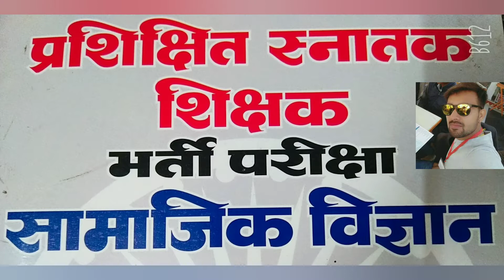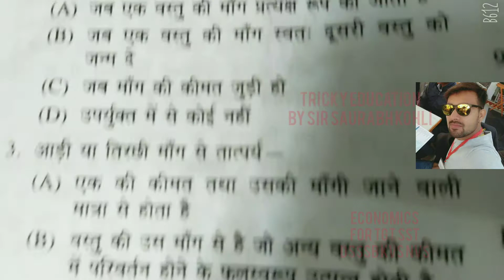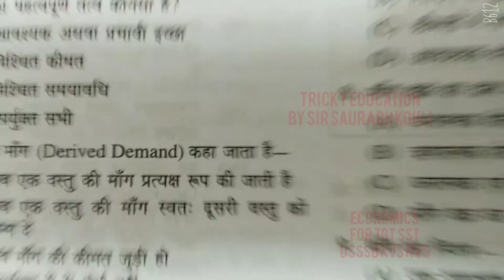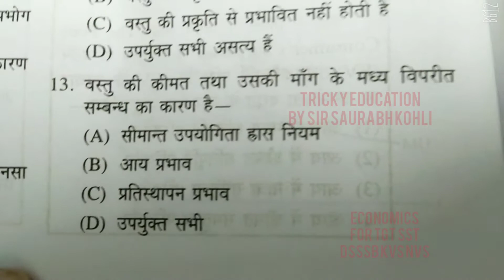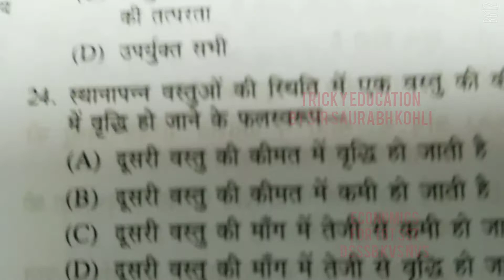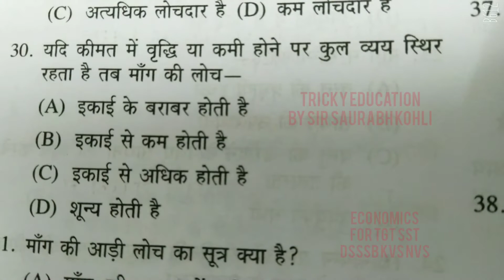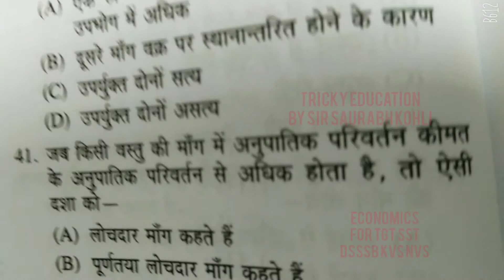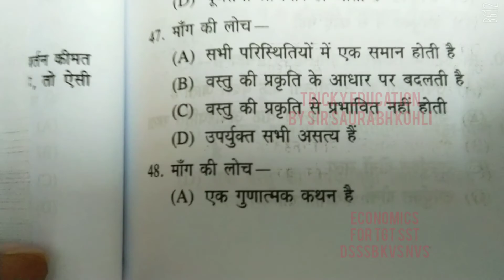सामाजिक_विज्ञान TGT SST उपभोग consumptions economic video 2 part 1 MCQ by sirsaurabhkohli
उपभोग consumptions
economics TGT SST SOCIAL SCIENCE
Video second part 1 economics
For KVS NVS UPPCS DSSSB TEACHING exam
View all VIDEO'S questions it's very useful for you
usefull for UPSC DSSSB KVS NVS UPTET RTET
OTHER GOVT EXAMS
 Thanks
Sir saurabh kohli
ABOUT VIDEO INSTRUCTOR
 SIR SAURABH KOHLI

HE IS WELL TRAINED TEACHER WORKING IN DELHI GOVT SCHOOL SINCE 2014 AS PGT HISTORY .HE HAS VERY WELL TEACHING EXPERIENCE WITH EVERY STUDENTS EVEN  THOSE STUDENTS WHO ARE VERY WEAK IN SUBJECT . THERE TRICKY KNOWLEDGE GIVES BOOST TO THE SUBJECT AND STUDENT.

SIR SAURABH KOHLI EDUCATION
1 BA(P) DELHI UNIVERSITY WITH  FIRST POSITION
2 MA(HISTORY) WITH SECOND POSITION
3 B.ed with FIRST POSITION
4 Bachelor library information science with second devision
5 Masters in library science with first position
6 Post graduate diploma in translation studies with first position
7 CTET qualified
8 UGC NET HISTORY QUALIFIED